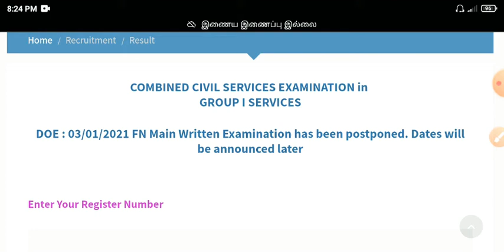TNPSC GROUP 1 SERVICES PSTM CV MEMO